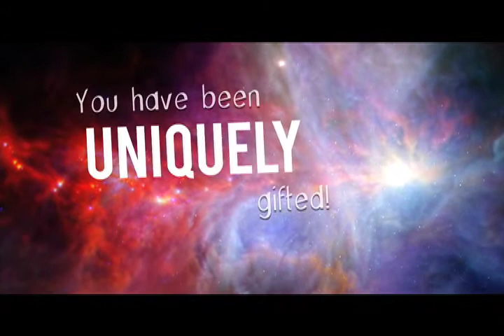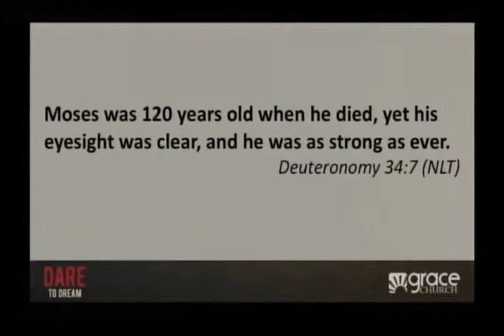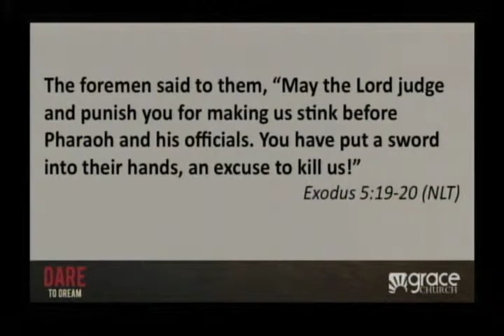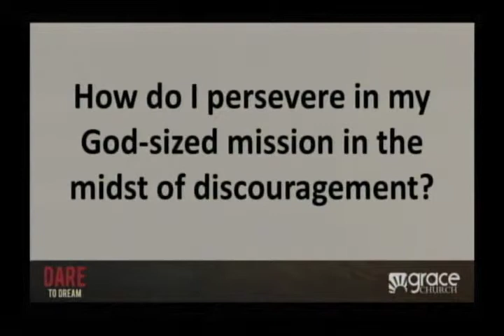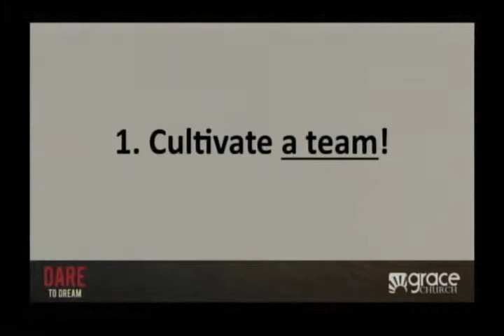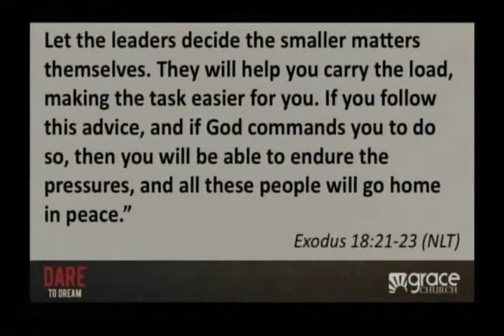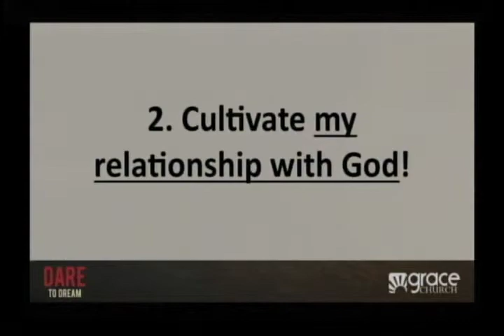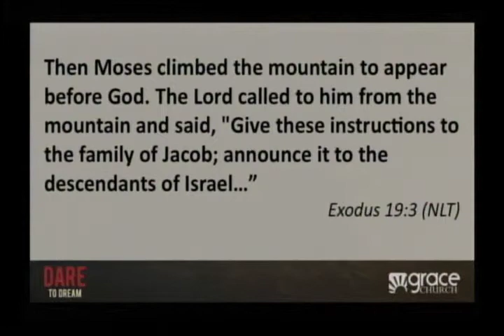Dare to Dream Part 6 - 02/09/14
Part 6 in the series, "Dare to Dream"

Grace Church
Cape Coral - Fort Myers, FL